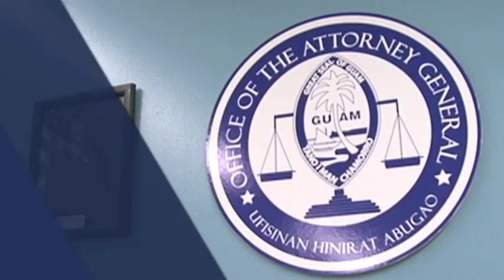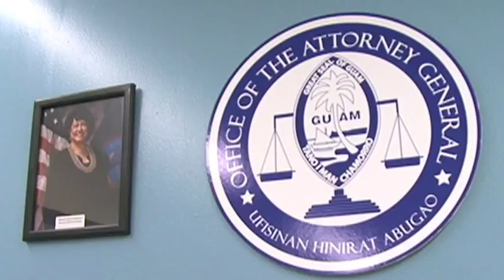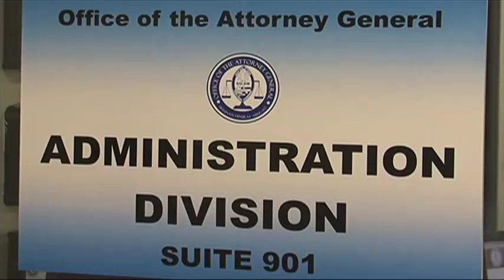Elizabeth Barrett-Anderson won't be running for reelection as AG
She's held the position for more than a decade, and now the woman who has acted as Guam's chief legal authority will be stepping down from office.